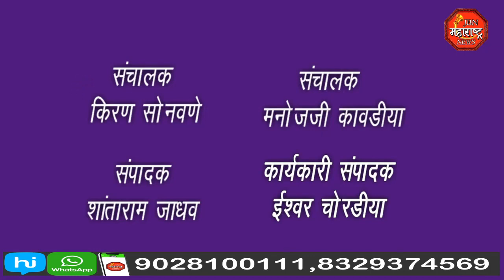भारतीय जनता पक्षाचा 44 वा वर्धापन दिन